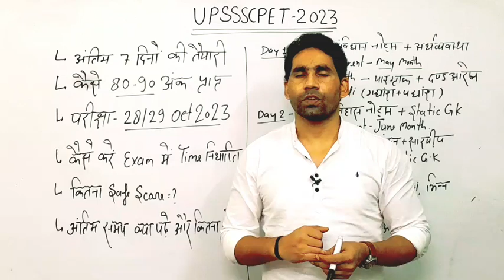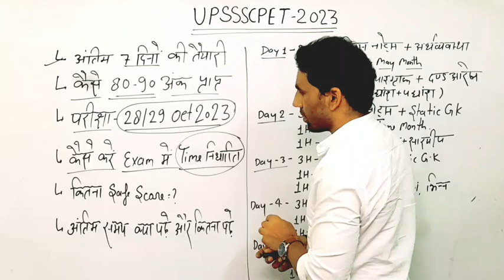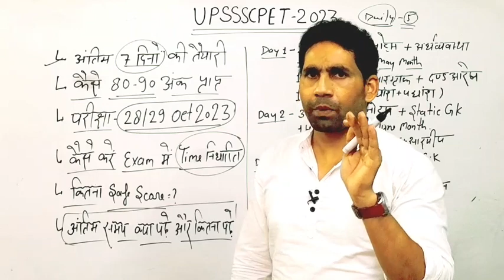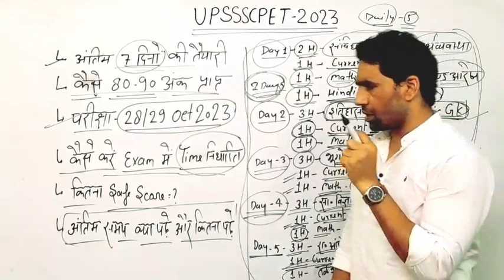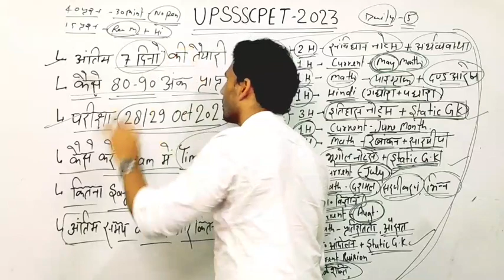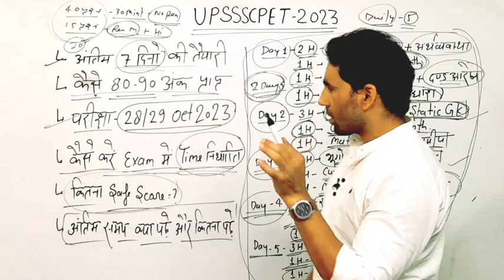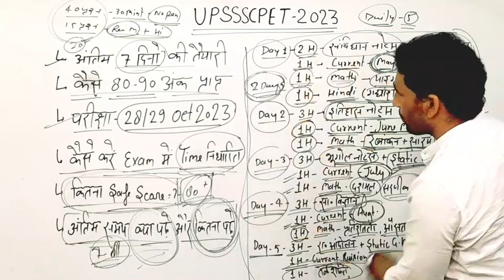UPSSSC PET 2023 | अंतिम 7 दिनों की जबरदस्त Planning | कैसे 80-90 अंक प्राप्त करें| upsssc pet exam